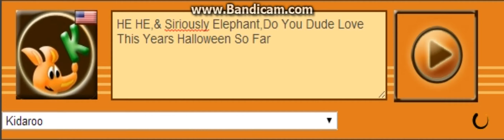Kidaroo Voice 349